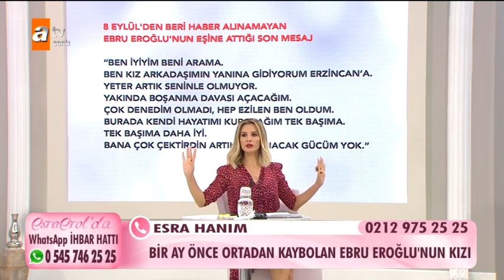Ebru Eroğlu'nun kızı yayında! - Esra Erol'da 9 Ekim 2018